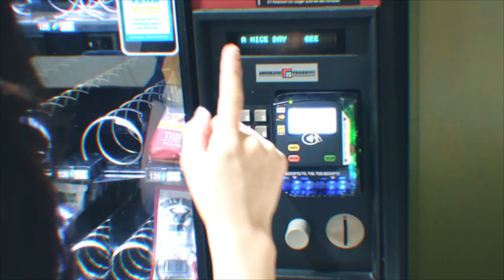TWICE "LIKEY" TRAILER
TWICE(트와이스) "LIKEY" TRAILER